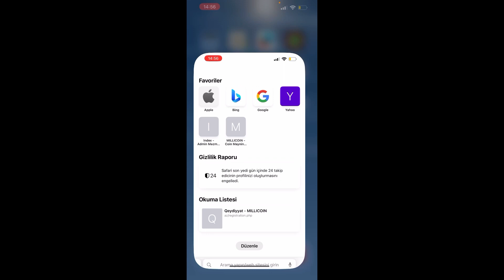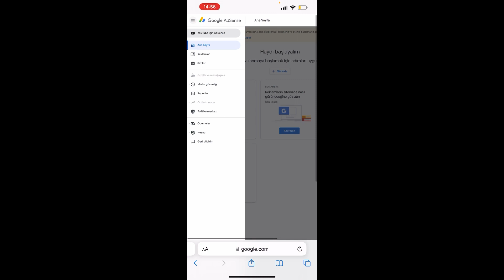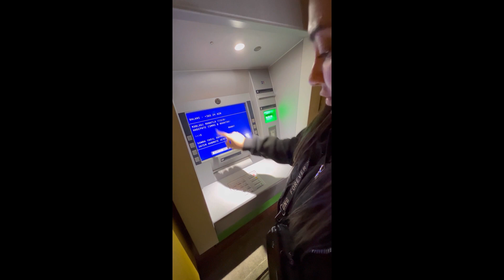Youtubedan ilk pulumu cekdim(youtubedan nece pul qazana bilerik)